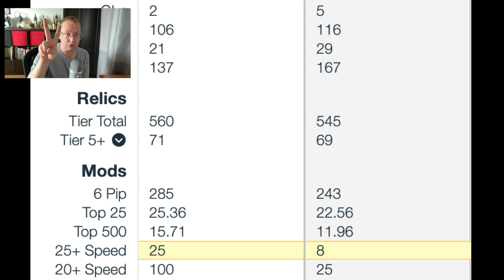1812 was a good year, and a good WIN - Full Match, Full Clear GAC Kyber 2 - July 7, 2022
01:00 - SEE vs Rey
02:39 - GAS vs Maul
04:55 - JML vs Qui-Gon Jinn
06:10 - Wampa vs GG
07:25 - Imperial Troopers vs Mon Mothma
08:15 - Ewoks vs Nightsisters
09:31 - CLS vs GAS
10:25 - Empire Palpatine vs Geonosians
11:23 - Darth Revan vs Iden Versio
12:03 - Revan vs OR Carth Onasi
13:04 - Inquisitors vs FO Phasma
13:17 - Chimaera vs Raddus
15:18 - Negotiator vs Malevolence
17:05 - Home One vs Executor

SWGOH Guild: Rebel's Den